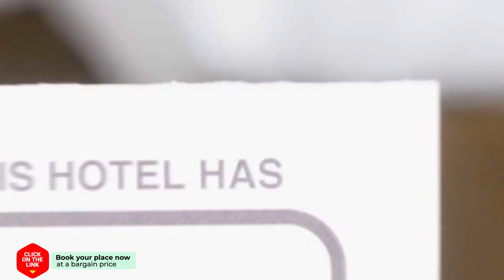Melios Rooms hotel review | Hotels in Petalidhion | Greek Hotels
Melios Rooms hotel video review. Hotels in Petalidhion, greek 3 stars hotels.